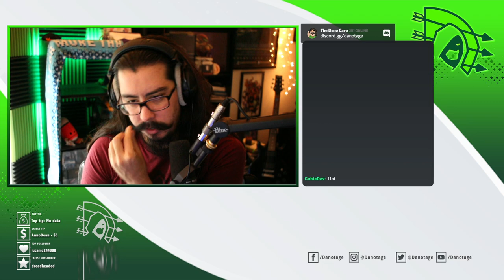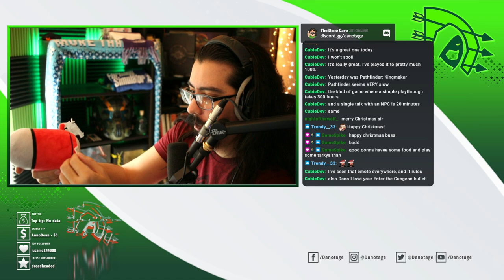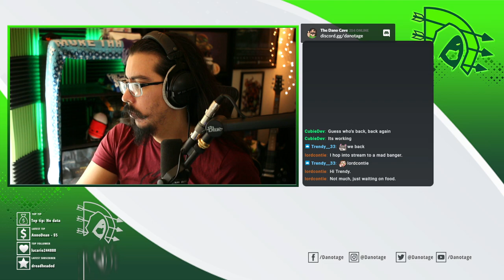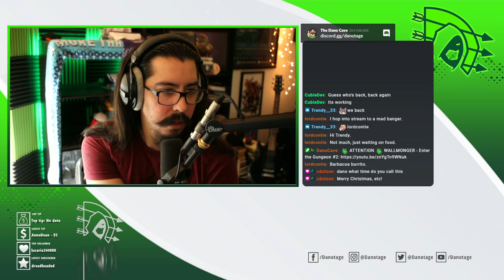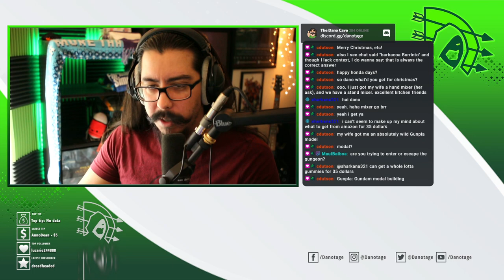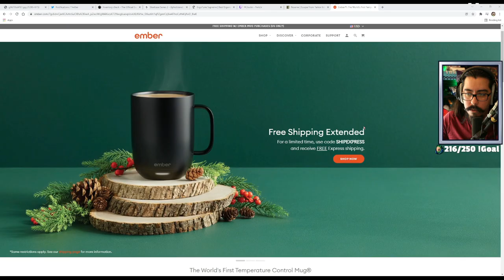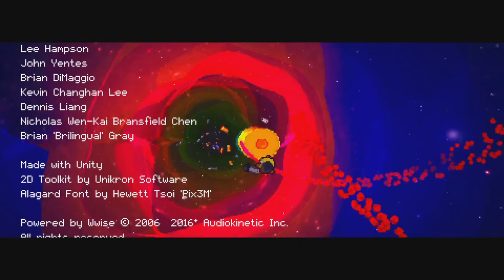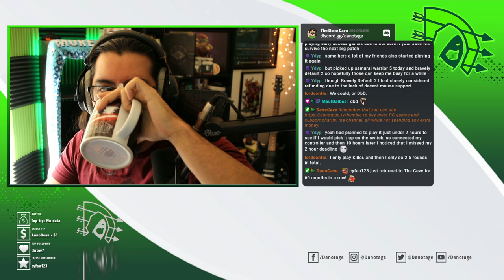Dec 25th 2021 | Chat Wanted to Take Down Santa (Enter the Gungeon & Escape from Tarkov)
There are many Danotage Video ones, but this one is unique from the day it was streamed live. Check out Danotage and The Cave as the find new ways to make each other laugh. If you want to see more curated and edited content, you can check that out on his main channel.

Danotage is known for his guides and tutorials on many different games. From shooters to deep strategy, there's always some way to find good strategy. As a former author and media guide producer at Prima Games and Brady Games, Danotage has over 10 years in the gaming industry. Hopefully he won't steer you wrong.